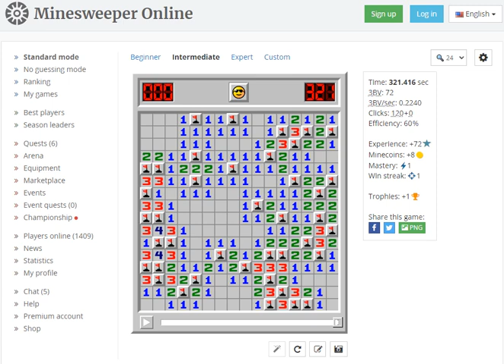Minesweeper Online - Intermediate